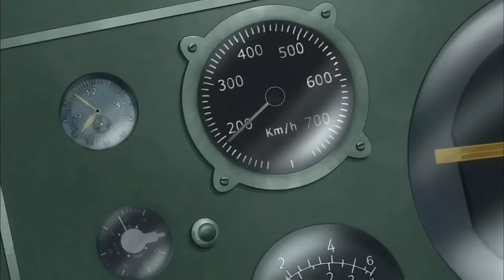Jojo's Bizarre Adventure AMV - Panzermensch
A tribute to the cyborg nazi officer, Rudol von Stroheim, in his fierce fight against mexican, bodybuilding vampires.
Helped by his "friends" Joseph Joestar and Speedwagon, he truly is the best german cyborg in the world!

Anime: Jojo's Bizarre Adventure - Battle Tendency

Lyrics:

Your steps are so beautiful.
Let's dance the reunion.
Our gazes are so strong.
Everyone dances how I say.

Weak legs stand still.
Armor men move on.
Let's celebrate the energy.
This force will never disappear.

Computer, Machine, Armor Men
Go straight ahead.
Go straight ahead.

We fight for the victory parade.
Armor men never get enough.
Wars are there for the dance.
Our freedom is so close.

 Computer, Machine, Armor Man
Go straight ahead.
Go straight ahead.

Be ready (always ready)
Here comes the armor man
(Machine)
(Computer, Machine)

 Our bodies are so hot
Strobe fire, proud sweat
Live up these rhythms
Go straight ahead and let it out!

SEKAI ICHI!